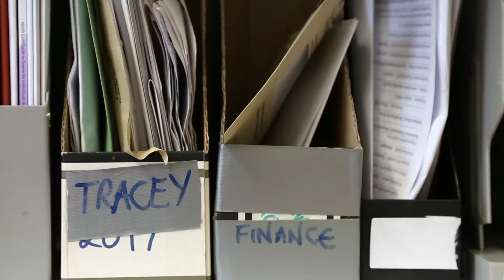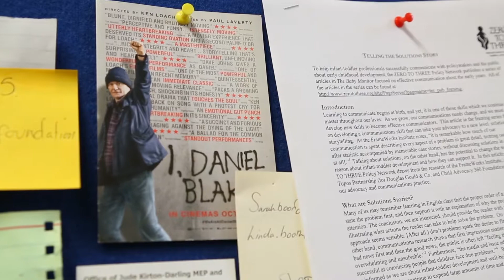Women Speak Out- Thrive Group Discussion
Special thanks to Genevieve Allcott, Dorothy Allen-Pickard and Florence Burton.

Search us on Facebook 'Thrive Teesside'